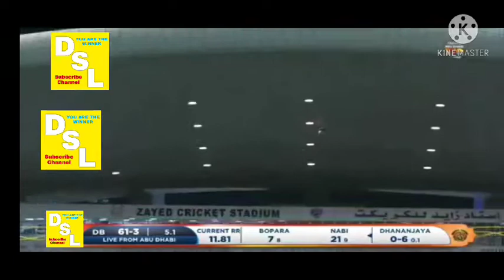T10 Final match of Abu Dhabi 2021 Northern Warriors VS Delhi Bulls